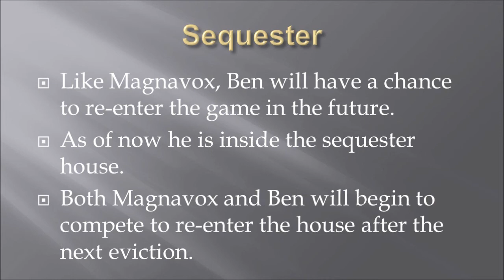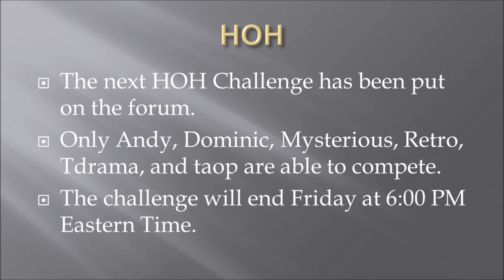Big Brother 3 Camp Week 2 Eviction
Sorry it's a couple hours late, I was watching Scream 4 :P